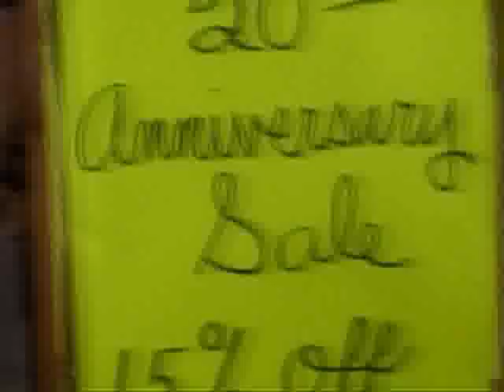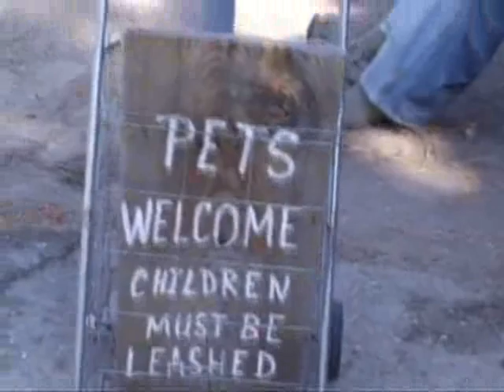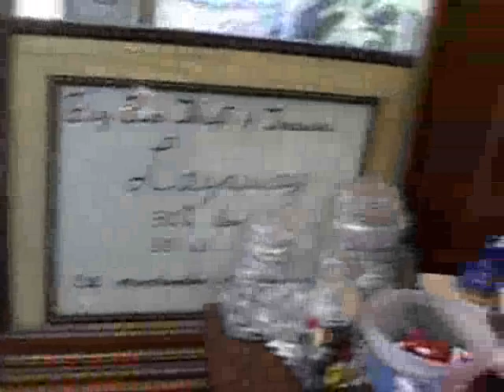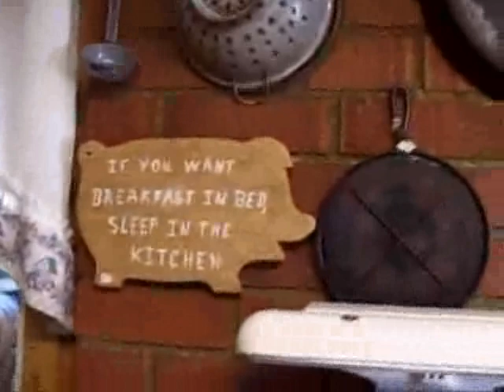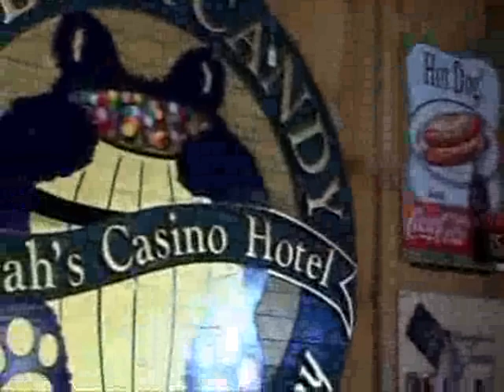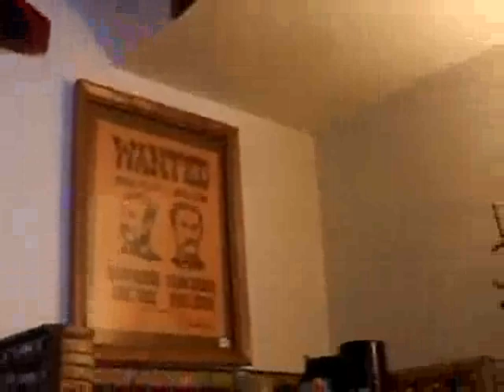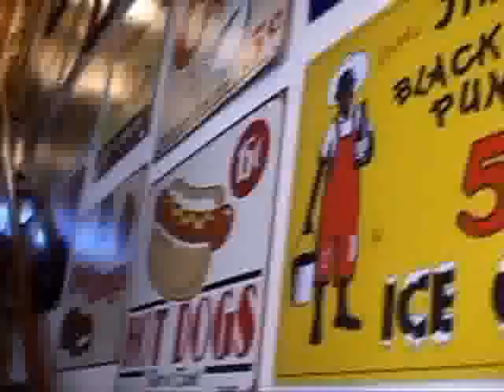Thrift TreasureStore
Thrift-Treasure Store - Big Bear Ca.